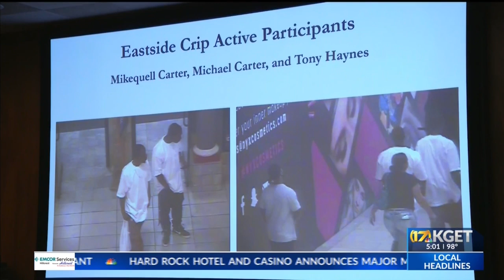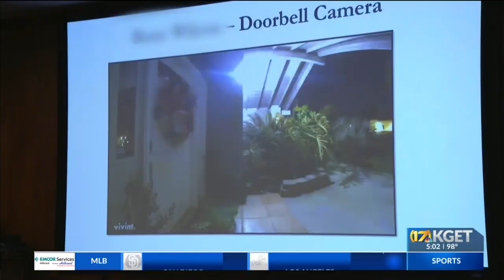Kason Guyton murder trial begins